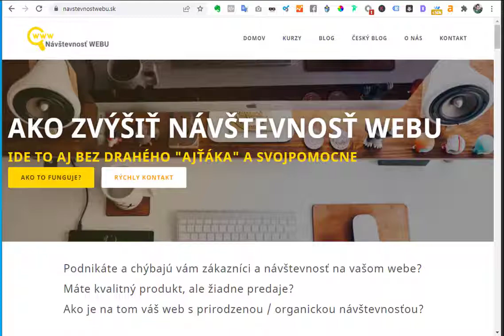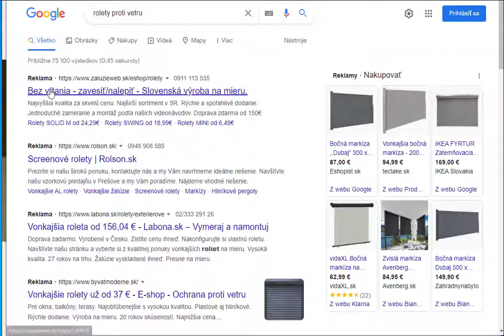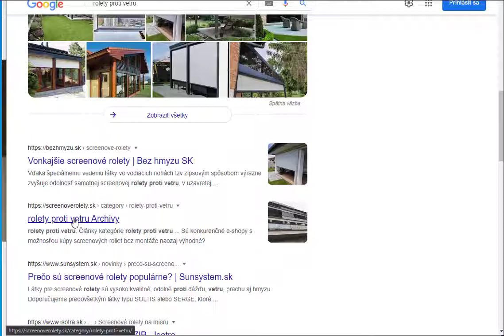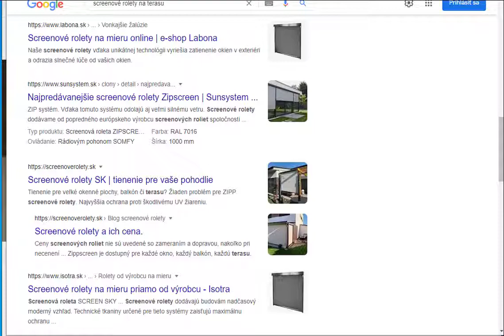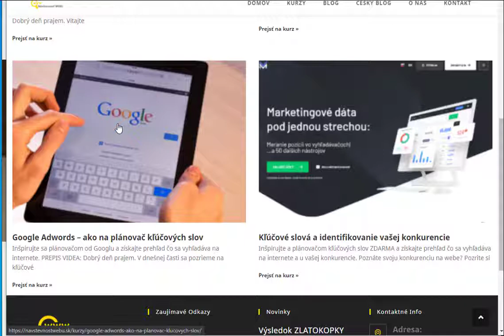Ako na návštevnosť webu - screenoverolety.sk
V dnešnej časti návštevnosti webu sa pozrieme na web Screenové rolety a ako sme sa popasovali so špecifickým produktom, ktorý v podstate veľa ľudí ani nepozná.
Návštevnosť stránky je veľa krát o probléme, ktorý rieši zákazník a hľadá niečo na svoj problém. Viac informácii si nájdete v tomto videu alebo na našom webe: